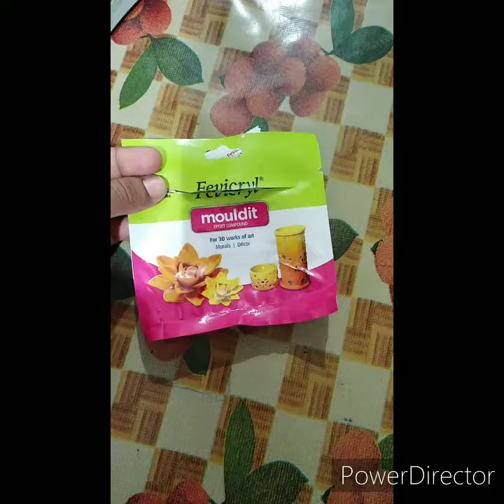Bottle art🍶, specially made for Maundy Thursday..😍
Hai friends..
In lock down days we made something interesting for u in this holy week😇.. Stay home.. Stay safe🤗.